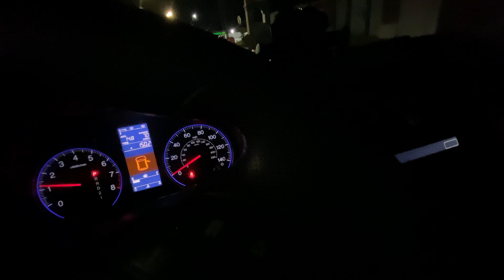16 DOLARES POR HORA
Fala Brazucada de plantão! Como é que 6  tão? Bão?